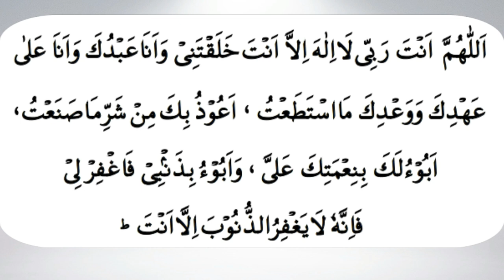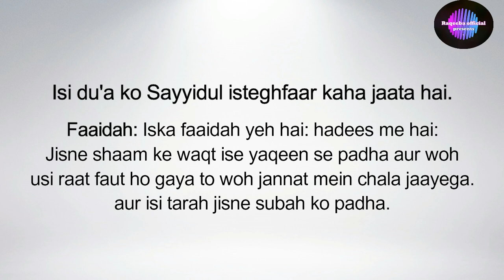Hadees Sayyidul Isteghfar Sahih Bukhari 6306 | سيد الاستغفار حديث صحيح البخاري 6306 | Dua 2020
Hadees Sayyidul Isteghfar Sahih Bukhari 6306
 حديث صحيح البخاري  6306 سيد الاستغفار

- Mohammad Raqeebuddin